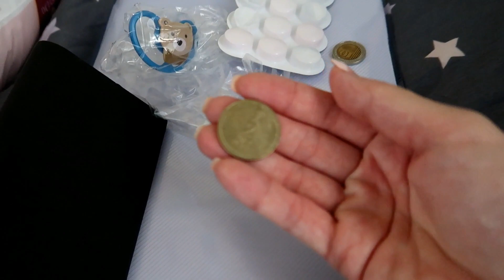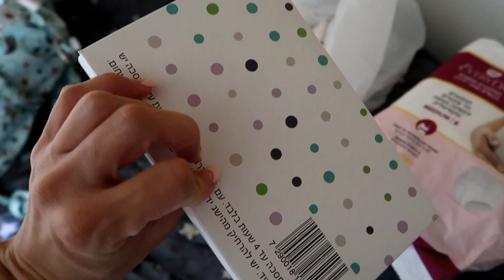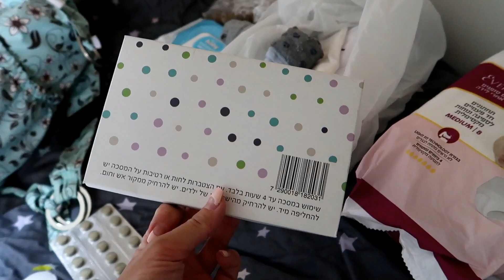Сумка в роддом. Израиль